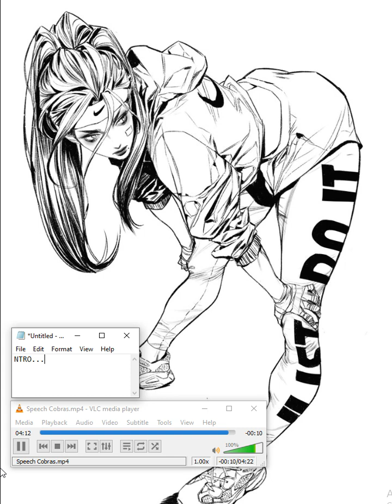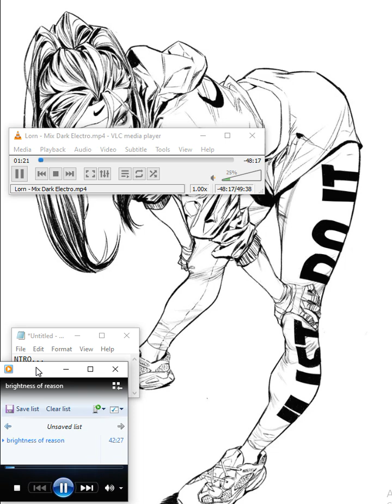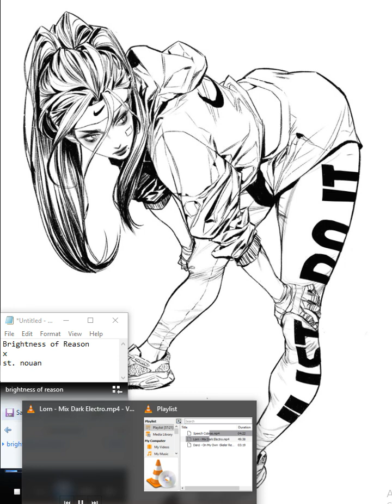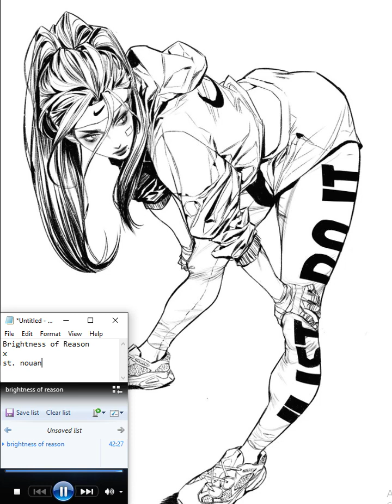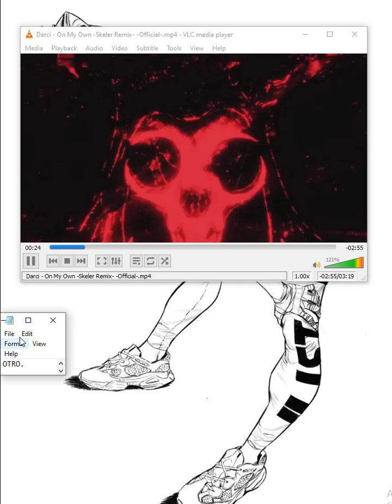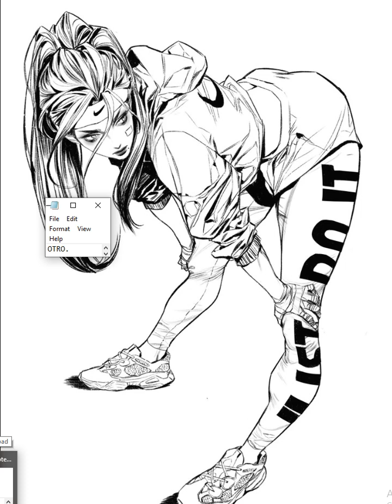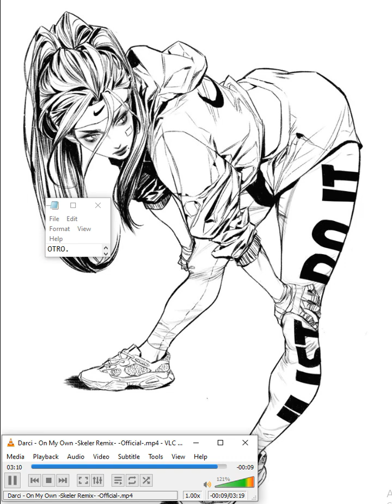chess_ check, what nature divides the spirit unites x st nouan